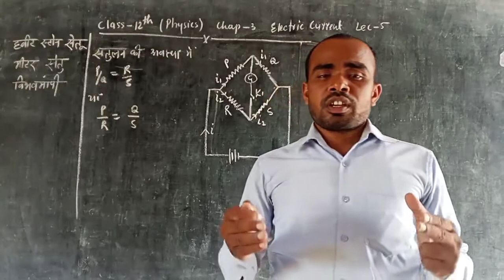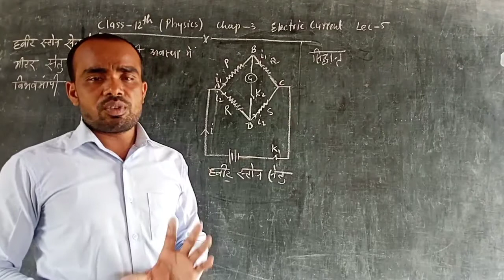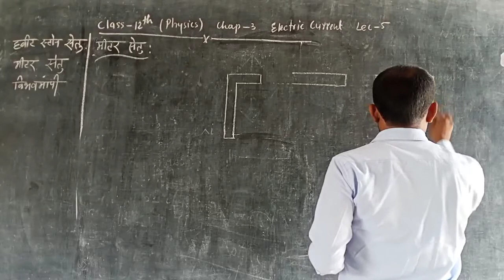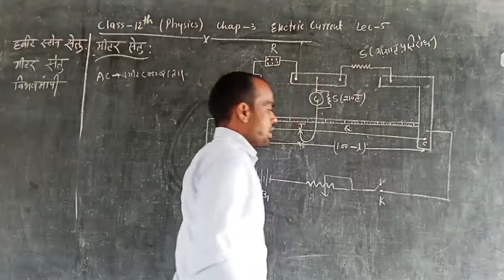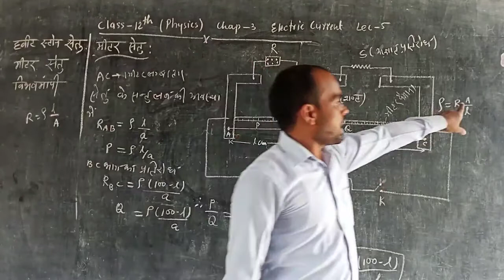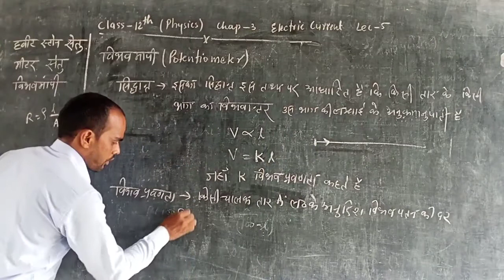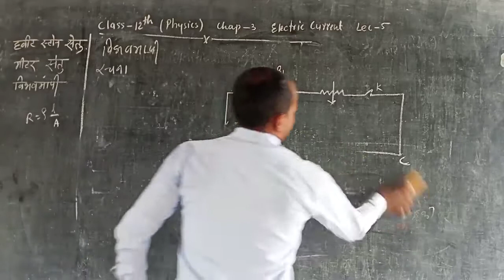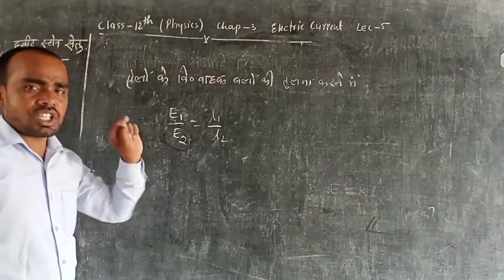12 Physics||Chapter 3||Lec-5|| By-Sahani Sir||SKDIC